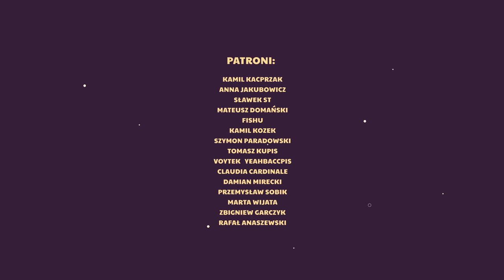#123 Przez Świat Na Fazie - Bob Marley, Plantacja | Nine Mile, Jamajka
Cała prawda o podróży do Ameryki Południowej.

Drodzy Fazowicze i Fazowiczki! Dziś odcinek z góry skazany na straty 😉 W sensie algorytmu i monetyzacji. Ale to jest Przez Świat na Fazie i nie boimy się pokazywać pewnych tematów a tym razem temat jest oczywisty! Jamajka=Marihuana ❤️🥰 Zobaczycie w nim miejsca związane z Bobem Marleyem jak i piękną plantacje "bożego ziela" 😉 Zapraszam do oglądania jak i udostępniania i komentowania co by doszło do wszystkich chętnych 😎😇